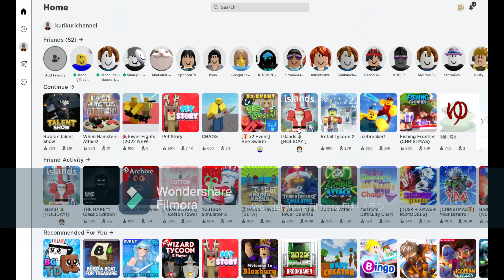BeesMas Part 2 Be like:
It do me like though
Sub for no water mark ;-;